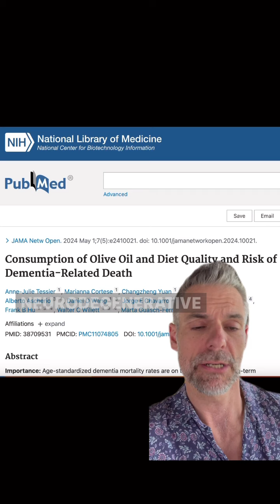Dementia, Alzheimer’s or other neurodegenerative diseases a concern or problem? Here’s something